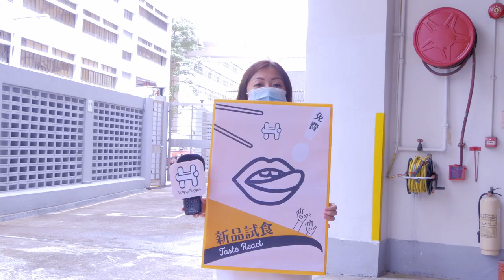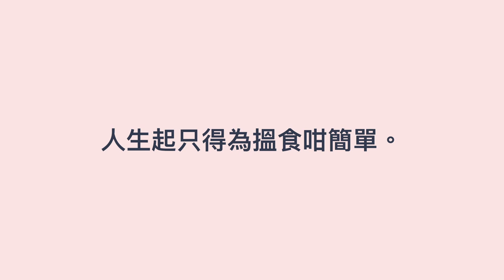堅。地道 鴛鴦啤酒！| SOOO Local Yin Yang Beer I Taste React I Hungry Hugger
精品咖啡、香滑奶茶、精釀啤酒，三款都是香港人最愛的飲品，這款專為香港人特設的手工啤酒，讓你們能夠感受到咖啡啤酒以及奶茶啤酒的雙重享受。香港人下午茶必叫的西多士配上地道釀製的手工啤酒，究竟是怎麼樣的風味？快來看看 sooohungry 及Ben Beer Judge 既真人試食、試飲體驗！

見到 sooohungry.official 和 Ben Beer Judge 對這地道的啤酒都有不錯的評價，歡迎來到Hungry Hugger 的網站了解更多有關本地釀製的手工啤酒！

有關 【Taste React】
日常熱愛搜尋優質美食的 @sooohungry.official，每次搜尋到新品美食都急不及待想與他人分享。立即收看她今次又如何說服路人 ，和她一起品嚐神秘美食新發現，這個開箱食評絕不會令你失望！

Specialty coffee, silky-smooth milk tea, and craft beer are all favourite drinks of Hong Kong people. This craft beer is specially designed for Hong Kong people, that fulfils your double enjoyment of coffee beer and milk tea beer. What does it taste like when Hong Kong style French Toast, one of the must-eat item for afternoon tea, is paired with authentic craft beer? Watch sooohungry.offical and Ben Beer Judge’s @maltreview!

Head over to Hungry Hugger's website to know more about locally brewed craft beer!

About II Taste React

sooohungry.official is always hungry for quality food and can't wait to share with others. She even goes out of her way to convince stranger(s) to try out her discovery and review it with her. Watch this ridiculously serious unboxing experience, you will not be trick!